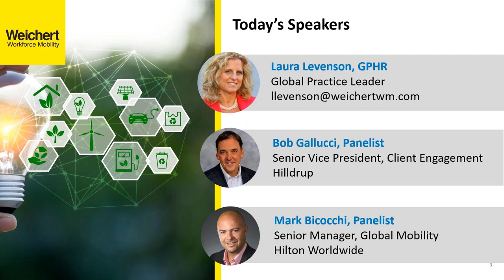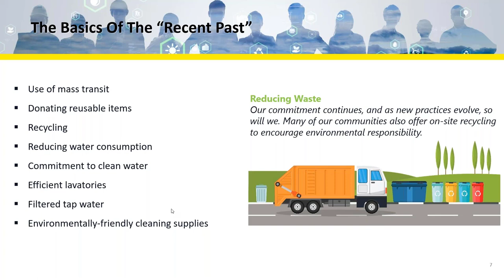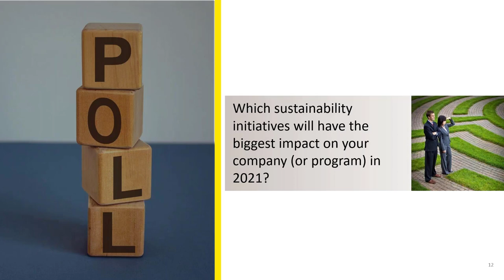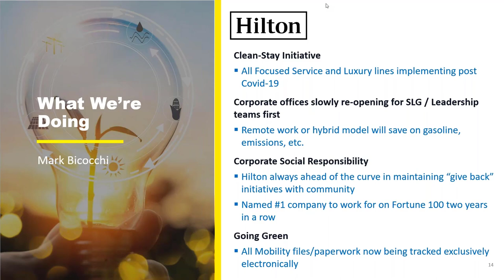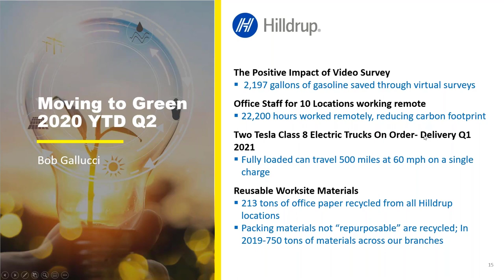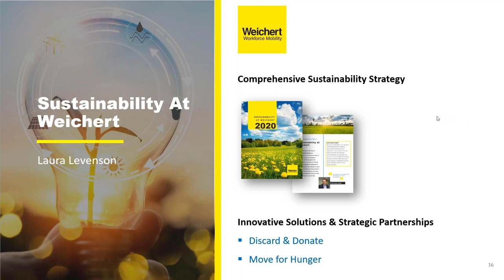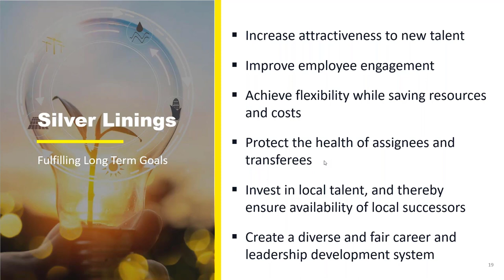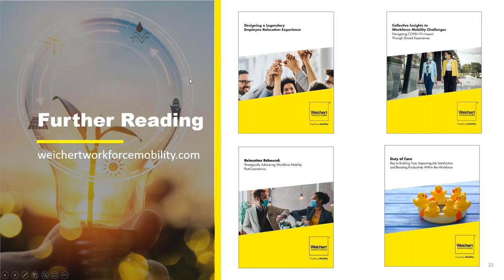Sustainability in Workforce Mobility Programs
When you consider the impact that workforce mobility can have on sustainability -- from the movement of household goods and people to the management of global supply chains -- you can see why the topic will only increase in importance to our industry.

In this informative session, Laura Levenson of Weichert Workforce Mobility's Advisory Services group shares her thoughts on sustainability and how it touches talent mobility from the environmental, social and governance perspectives.

Joining Laura for this timely conversation are Mark Bicocchi, Senior Manager, Global Mobility of Hilton and Robert Gallucci, SVP Client Engagement & Business Development, of Hilldrup Moving, who offer their perspectives and share their companies' experiences in balancing workforce mobility goals with sustainability practices.